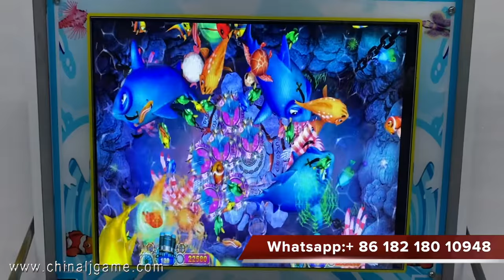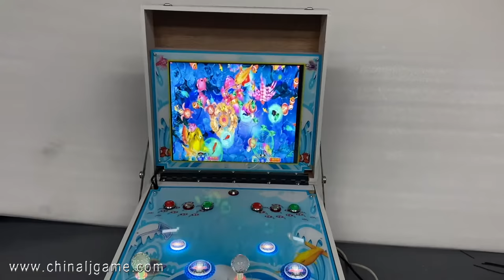2 Player Mini Fish Game 30% Hold Cheap Table Top Portable Fishing Hunter Shooting Machine For Sale